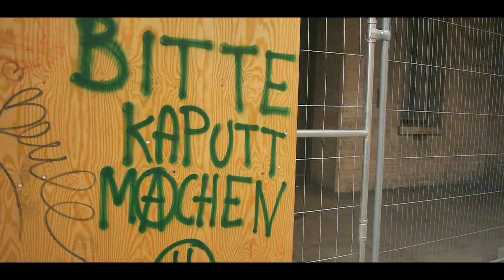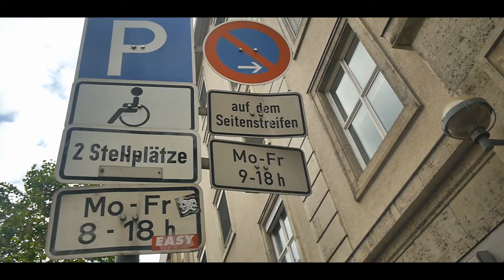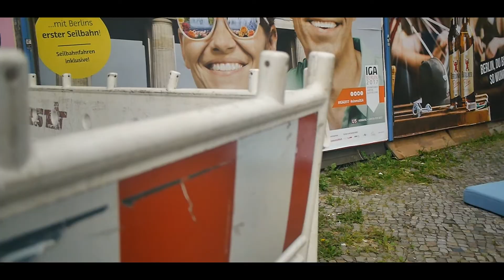TEC636 - Käfighaltung (prod. RaízFlava Beats)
Video: Rice Master Yen (Helga & Gabi)